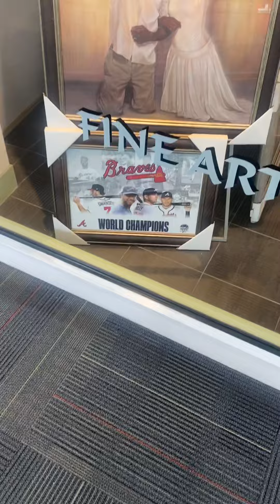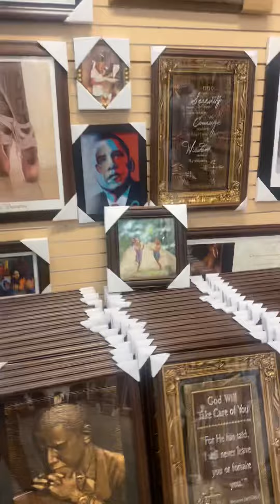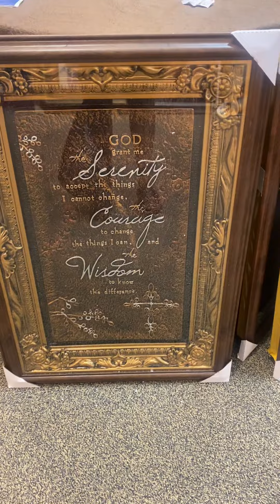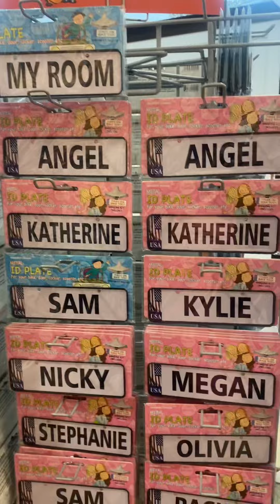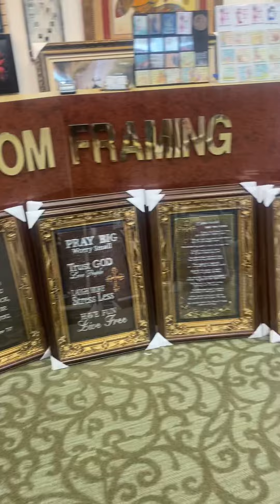Black Art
Check this out Mia & More